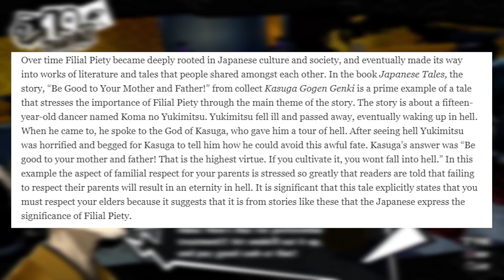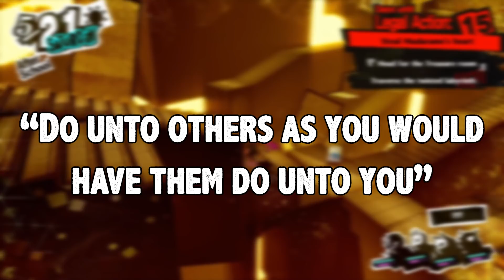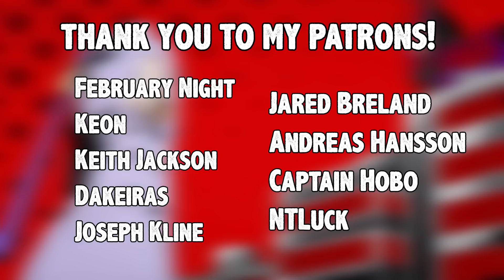The Truth About Yusuke Kitagawa (Character Analysis in Japanese Context)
Yusuke Kitagawa from Persona 5 highlights many sociocultural issues that are unique to Japan, especially when it comes to the East Asian value of filial piety and when it's taken too far. This is due to Persona 5 and P5 Royal's unique premise, which deals particularly with Japanese cultural issues. This video analyzes Yusuke's character under the appropriate sociocultural context.

Timestamps:
0:00 Intro
0:43 Yusuke- Setting the Stage
3:45 Part 1: Madarame's Final Pupil
6:13 Part 2: Filial Piety: The Fundamental East Asian Value
11:19 Part 3: Normalization & the Cycle of Abuse? Or Stockholm Syndrome?
14:22 Part 4: Dialectical Thinking: The Duality of All Things
20:21 **P5R SPOILERS**